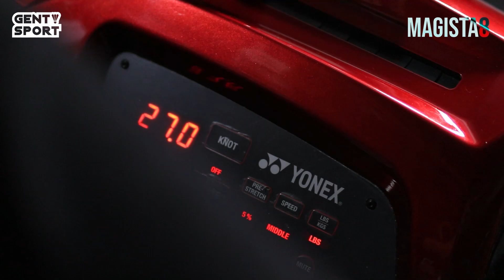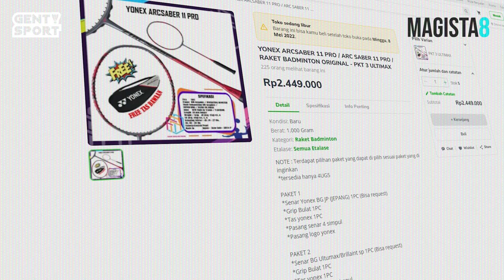"MENDING INI ATAU ARCSABER 11 PRO?" Review Raket Terbaru Mizuno XYST 05 🔥🔥🔥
Sebagai salah satu Brand TERTUA di dunia bulutangkis, Yonex bisa dikatakan sukses dalam melahirkan kembali, raket LEGEND mereka, dengan seri arcsaber 11 pro.. Segudang teknologi terbaru pun langsung di aplikasikan di raket ini, hingga membuatnya LARIS MANIS di kalangan badminton lovers Indonesia.. Menariknya, Mizuno yang udah terkenal juga dengan teknologi terbarunya, dan balutan finishing yang indah di raketnya,mencoba memberikan opsi, dengan mengeluarkan Raket XYST 05, dengan teknologi yang gak kalah, dan pastinya harga yang lebih murah.. Lantas, kira kira sejauh apa XYSt 05 ini berani menantang Arcsaber 11 Pro?? Bersama saya Salsabila Putri, inilah Magista8